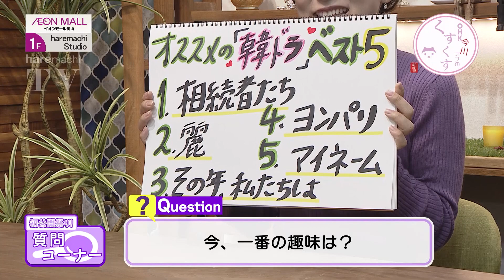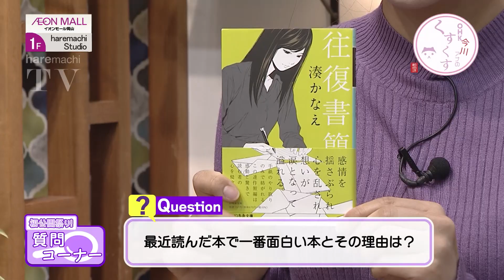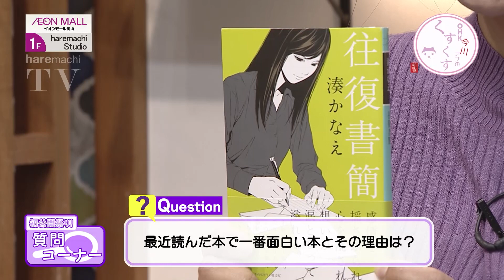【質問コーナー】謎に包まれた今川アナのプライベートに迫る！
今回は、謎に包まれたプライベートと言われがちな今川奈緒アナが、Instagramに寄せられた質問に答えます。金バク！を引き継いだ時の心境や、仕事楽しくする秘訣などなど、今川アナのリアルに触れることができます。中塚アナからの質問では、高校時代からの髪型の変遷が大公開されます！

🌈OHKアプリ！1,000円分のポイントが当たるスピードくじも！🌈